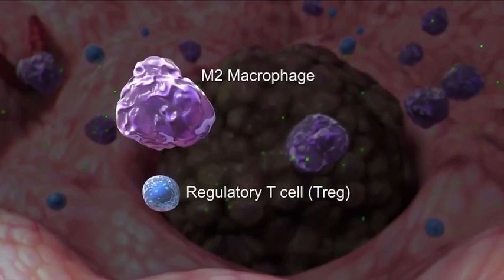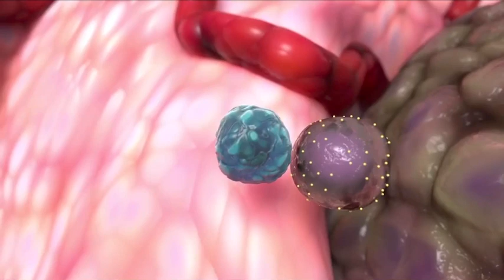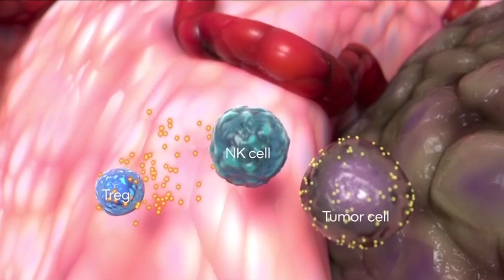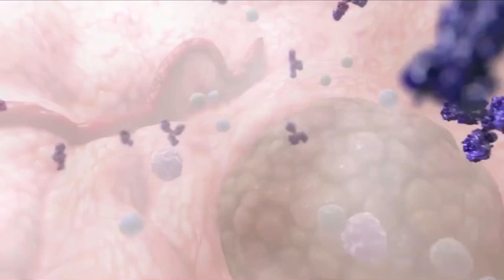Mechanism of Action Animation for Leronlimab in Immuno-Oncology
CytoDyn is encouraged by the potential of leronlimab to positively influence the tumor microenvironment by inhibiting T-reg infiltration, conversion of M2 macrophages (protumor macrophages) into M1 macrophages (antitumor macrophages), decreasing tumor angiogenesis, and inhibiting metastasis through CCR5 overexpression.

CytoDyn is currently exploring the efficacy of leronlimab for several immuno-oncology indications, including metastatic triple-negative breast cancer, a mechanism of action basket trial for 22 solid tumors, and a Phase 2 combination therapy for metastatic colorectal cancer. The FDA has granted leronlimab Fast Track designation for metastatic triple-negative breast cancer.

“We appreciate the work of Nucleus Medical Media to capture the potential benefits of leronlimab in the tumor microenvironment. The control of the tumor microenvironment is critical in the ultimate determination of clinical patient outcomes. We believe leronlimab may help leverage the immune system’s natural ability to fight cancer.  Leronlimab’s safety profile and potential synergistic effects with current oncology treatments may prove to be an exciting opportunity within immuno-oncology,”  said Scott A. Kelly, M.D., Chief Medical Officer and Chairman of the Board of CytoDyn.

(Source : CytoDyn Press Release - July 2, 2020)